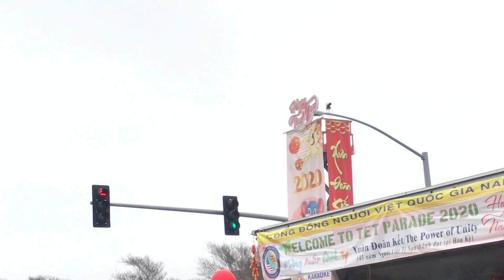Westminster- TET Festival 01/26/2020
Garden Grove